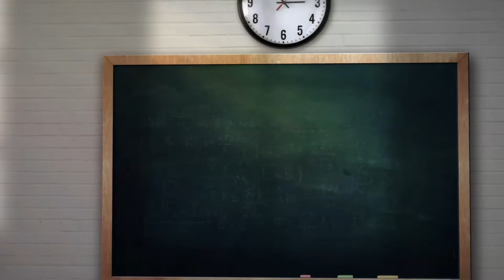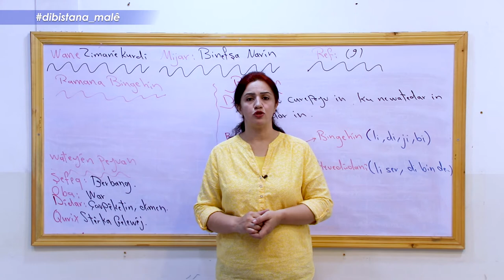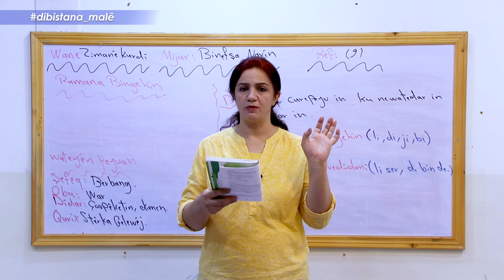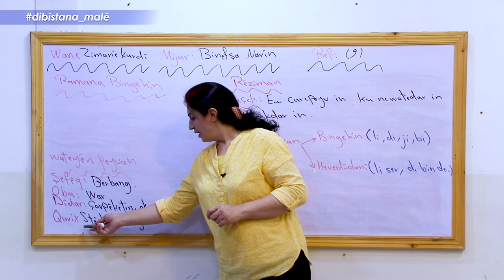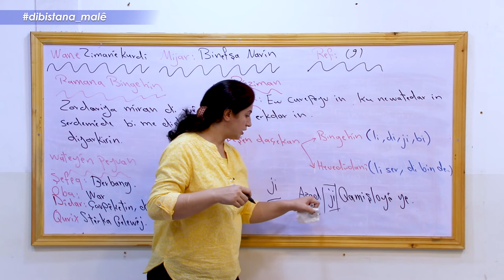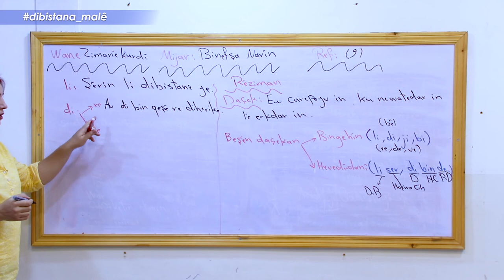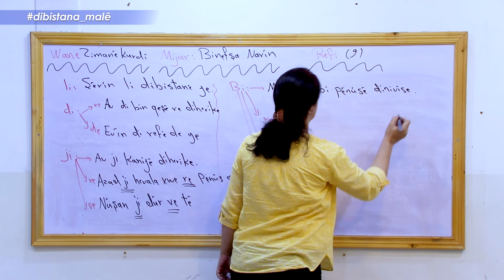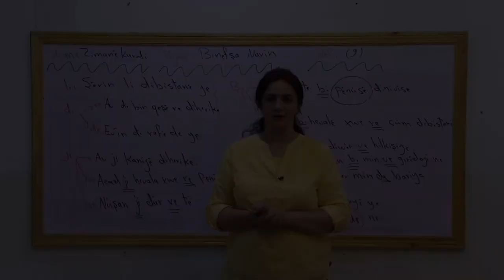Refa 9 _Beşa1_ Ziman1 Binefşa narîn